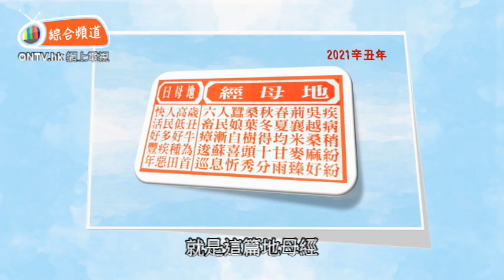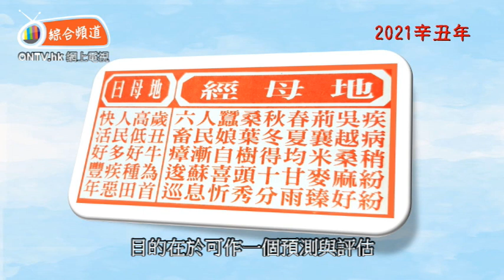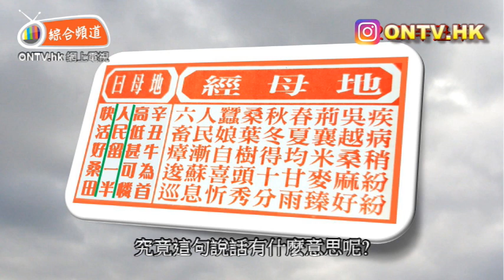預測2021係點? 通勝話你知 (上集) !! ~ 鍾亦禮師傅 (風水教室)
很多人都會看過通勝內的“春牛圖”，但相信較少人會留意，“春牛圖”兩旁的詩句，以及“春牛圖”對下的“地母經”與“地母曰”；原來這些都是用來預測，該年的天氣與氣候，究竟這些預測準定唔準呢? 鍾亦禮師傅為讀者及觀眾詳細講解，更回顧過去的預測結果。